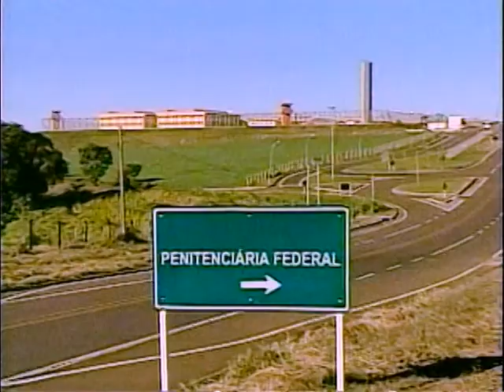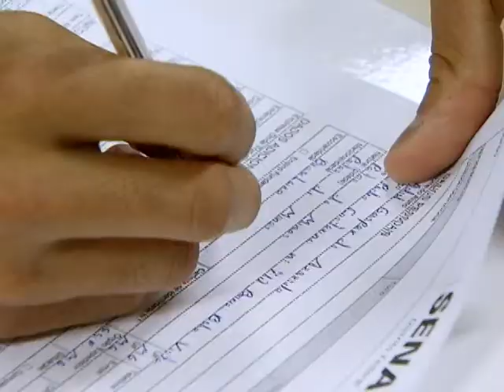Pronatec espera atender 55 mil brasileiros privados de liberdade em 2014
DA REDAÇÃO - 16.06.14: O Brasil tem, atualmente, 570 mil presos. A ressocialização dessa parcela da população, por meio de políticas de emprego e renda, é um dos focos das políticas públicas federais. O Programa Nacional de Acesso ao Ensino Técnico e Emprego (Pronatec) também atende a essas pessoas e a meta é firmar 5 mil matrículas de privados de liberdade até o fim do ano.